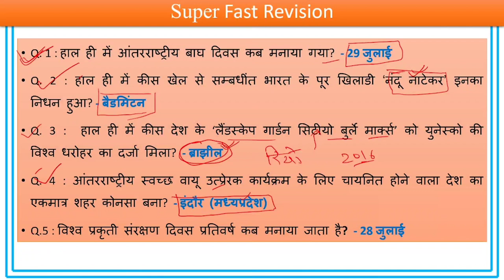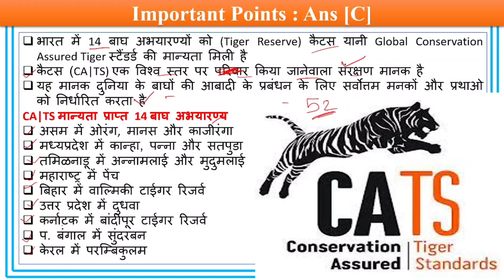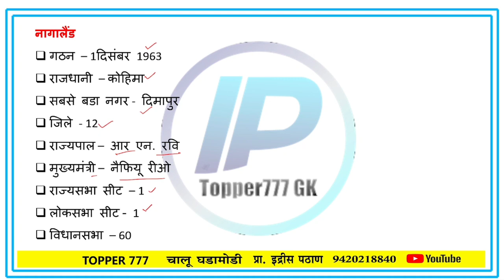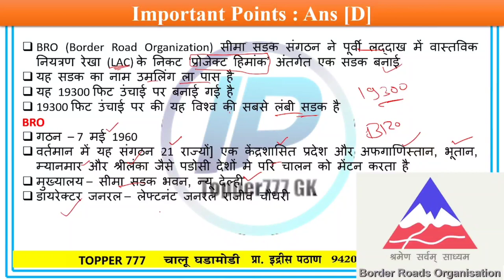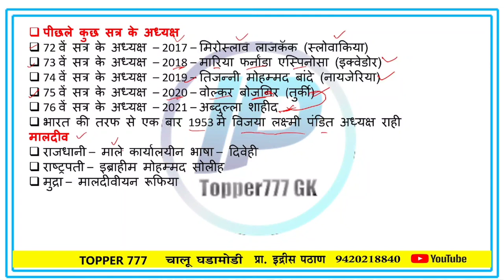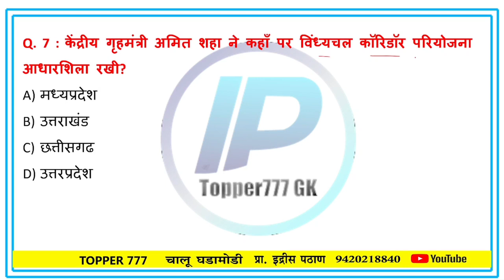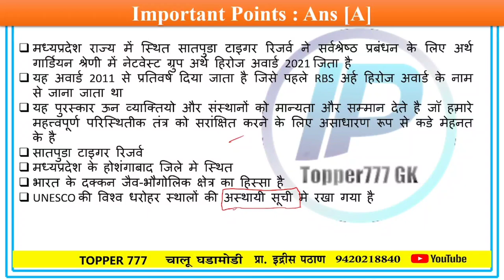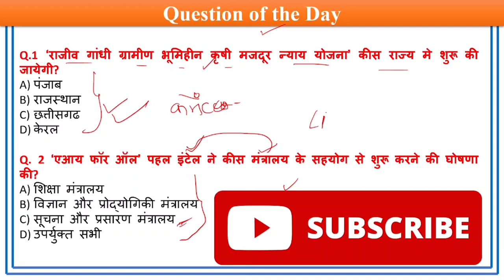31 July 2021 Current Affairs | Current Affairs In Hindi | Daily Current Affairs | By - Idris Pathan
31 July 2021 Current Affairs | Current Affairs In Hindi | Daily Current Affairs | By - Idris Pathan

MY Note pad
MY Mice
My Laptop
MY Mobile
MY WIFI Router